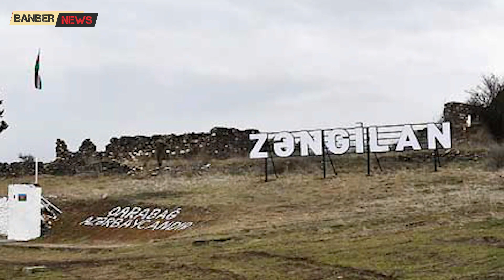ԱԼԻԵՎԸ ՑՆՑՈւՄՆԵՐԻ ՄԵՋ Է․ Ի՞նչ կանի Լավրովը․ Եթե չլրջանանք, ավելի մեծ վտանգի առաջ կկանգնենք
Ադրբեջանի նախագահ  Ալիևը Փարիզին և Օտտավային խորհուրդ է տվել չմիջամտել Բաքվի գործերին: Նա նշել է, որ ո’չ Ֆրանսիան, ո’չ էլ Կանադան իրավունք չունեն միջամտելու այլ պետության ներքին գործերին:
«Վերջերս ինձ տեղեկացրին, որ Կանադայի արտաքին գործերի նախարարությունը հայտարարություն է արել Ադրբեջանի և մեր ներքին գործերի վերաբերյալ: Ո՞վ է նրանց այդ իրավունքը տվել: Իրեն ո՞ւմ տեղն է դրել այդ Կանադան: Գուցե դա Լյուքսեմբուրգի նման գերտերություն է, որի մասին մենք չգիտեինք: Մենք բազմիցս մեր ներքին գործերին միջամտելու վերաբերյալ առարկություններ ենք հայտնել նաև ֆրանսիական կողմին: Թող զբաղվեն իրենց գործերով»,- ասել է Ալիևը Նախիջևան կատարած այցի ժամանակ: Այս անգամ ևս նա խոսել է սպառնալիքի լեզվով, նշելով․
«Նրանք երկար տարիներ պարծենում էին իրենց հաղթական և ուժեղ բանակով: Հայաստանում ռևանշիստական գաղափարներով ապրելու ո՛չ ուժ կա, ո՛չ կամք, ո՛չ էլ բարոյական իրավունքներ: Դա նրանց համար ինքնասպանություն է: Ես ուզում եմ կրկնել, որ մենք դեռ հետևում ենք այս հայտարարություններին: Հայաստանում, ինչպես իշխանությունները, այնպես էլ ընդդիմությունը, շարունակում են իրենց տեսակետներն հայտնել Շուշիի եվ Հադրութի վերադարձի վերաբերյալ: Մենք դեռ զսպվածություն ենք ցուցաբերում: Բայց նրանք չպետք է կրակի հետ խաղան: Եթե տեսնենք թեկուզ չնչին վտանգ, մենք անմիջապես կչեզոքացնենք այն հենց տեղում: Նրանք դա գիտեն», - եզրափակել է Ալիեվը:
Նյութի աղբյուր՝ 1in.am